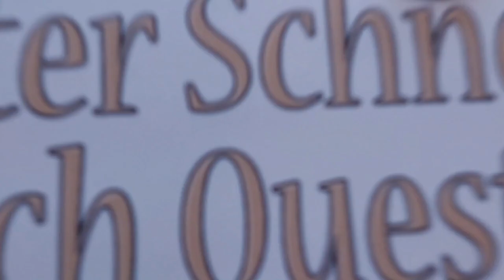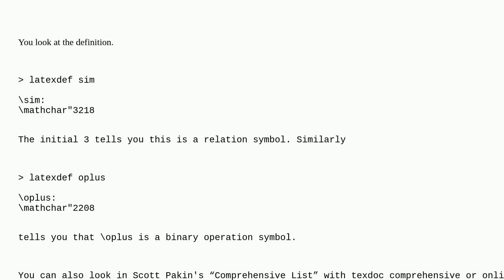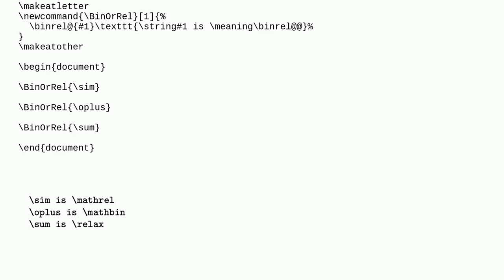Tex: How to determine if a symbol / command is a relation?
How to determine if a symbol / command is a relation?

A special thanks goes out to the community

  spacing math-mode